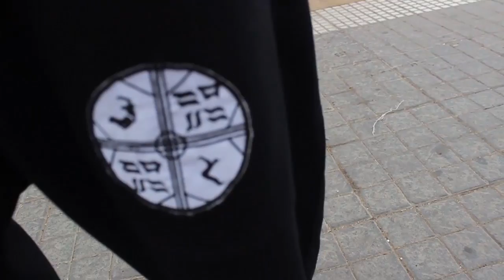RT Freemove MotionGames - La Serena.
Registro de lo que fue el evento realizado en La Serena el día 11 de julio, organizado por Estilo Freemove y LaSerena Parkour, con asistentes de diversas partes del país.

Cam: Felipe Orellana - Nicolás Orellana
Edit: Felipe Orellana - Nicolás Orellana

Song:
Hermitude - HyperParadise (Flume Remix)

No attempt to violate copyright.
All scenes are my property.